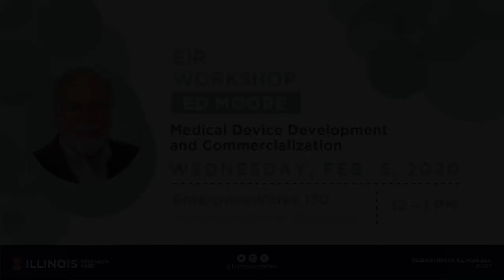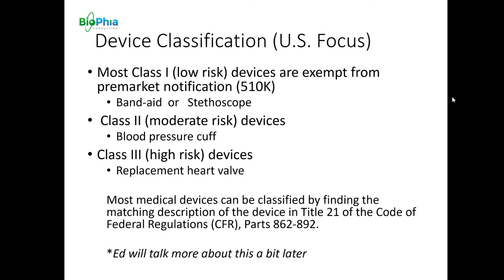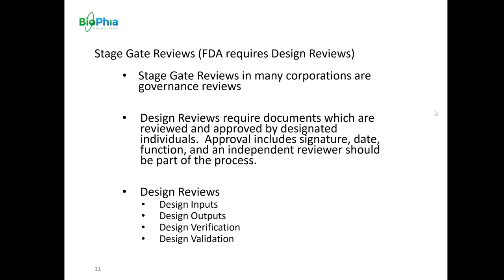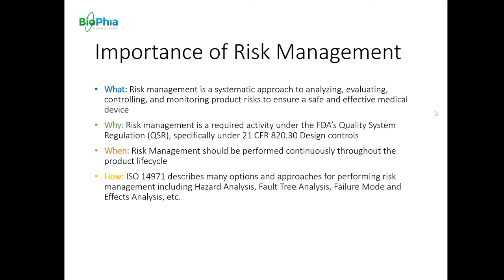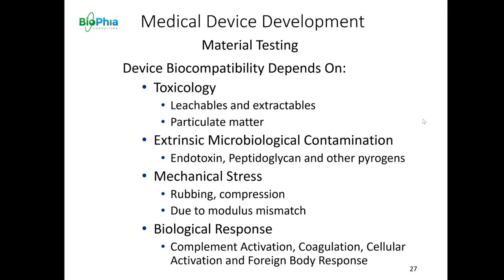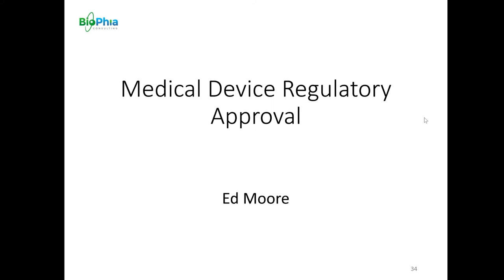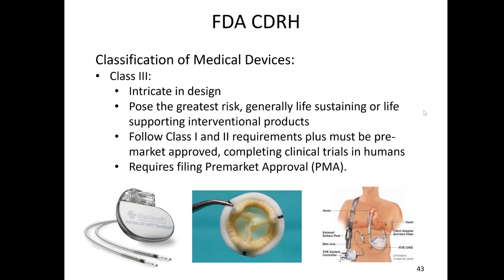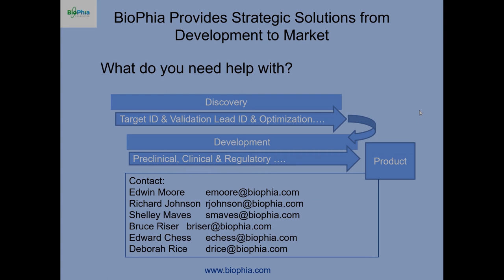Medical Device Development and Commercialization: EIR Workshop with Ed Moore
On February 5, 2020, Ed Moore, an Entrepreneur-in-Residence (EIR) of the Research Park and the President of BioPhia Consulting Inc., presented an EIR workshop on medical device development and commercialization along with Marc Minkus and Rich Johnson. The presentation was held at EnterpriseWorks in Champaign at the University of Illinois Research Park.

This presentation discussed some of the best practices that are used in the industry today for the development and commercialization of these medical products. Besides meeting regulatory requirements, these best practices ensure safety and efficacy of medical devices and delivery of quality results to patients.